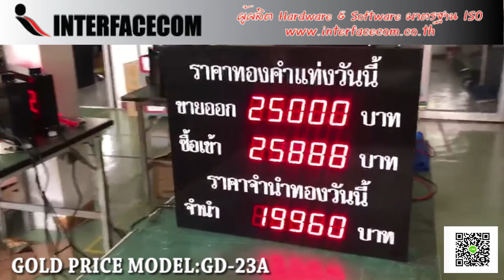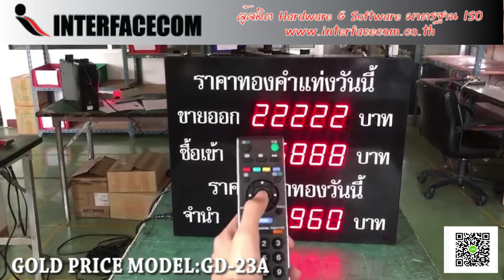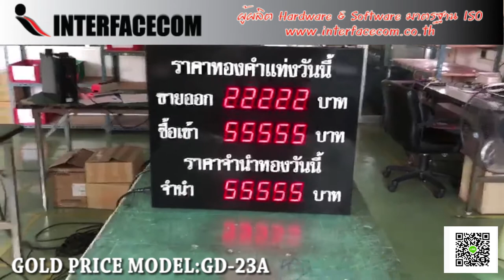537-REVIEW GOLD PRICE MODEL:GD-23A ป้ายราคาทอง